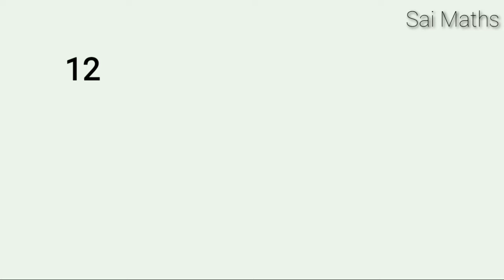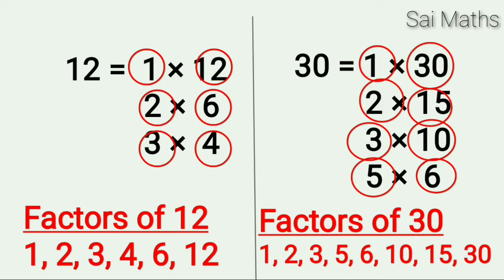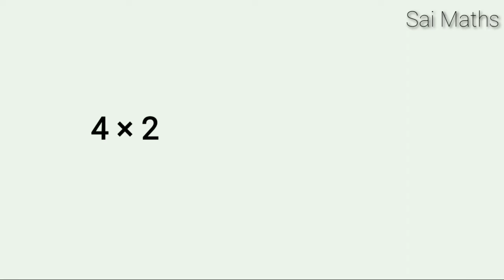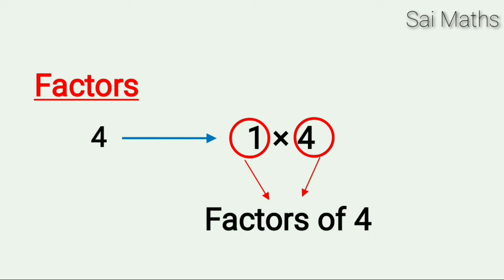Factors and Multiples | Finding factors and multiples | Tamil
This video makes you understand clearly about factors, multiples and also the method of finding factors and multiples of a number. This video explains about the definition of factors and multiples with easy and simple examples.

Factors:
Factors are the numbers we can multiply together to get another number.

Multiples:
The multiple of a number is the result of multiplying a number by an integer.